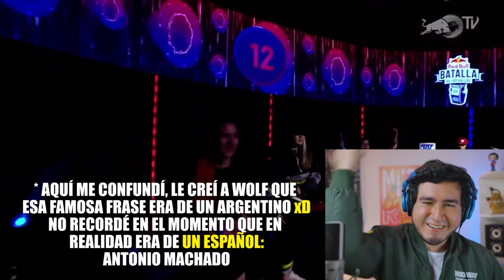GRAN FINAL ARGENTINA (TATA VS WOLF) - Red Bull Batalla De Los Gallos 2020 l Video Reacción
Esta es mi video reacción a la final de Red Bull Batalla De Los Gallos Argentina 2020, de Tata vs Wolf. Donde Tata resultó coronarse como bicampeón argentino.